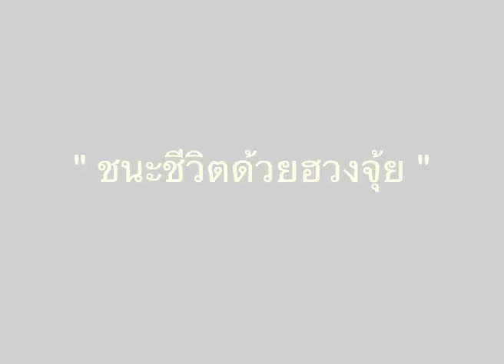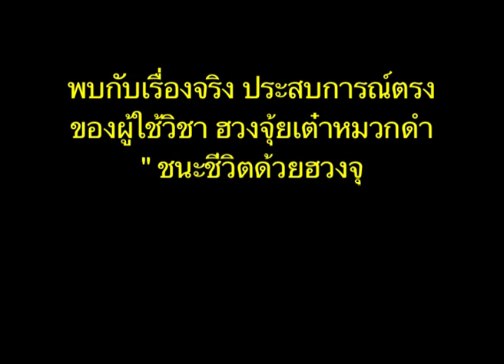73 ชนะชีวิตด้วยฮวงจุ้ย เรียนดี มีโชค เพราะฮวงจุ้ยเต๋าหมวกดำ